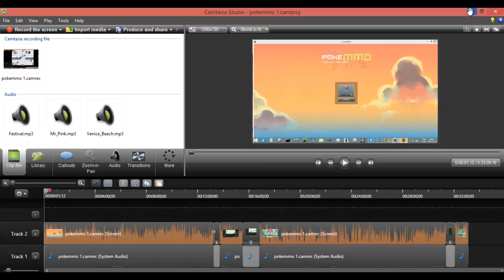pokemmo episode 2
2e episode sur pokemmo! J'espere qu'il vous plaiera! Tania :D